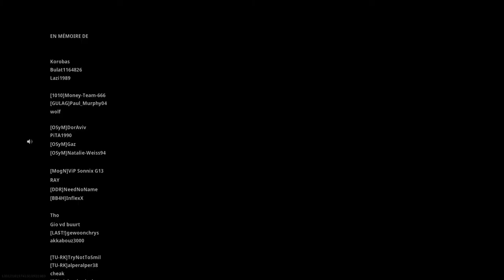Top 1 Warzone Modern warfare (lepatron/n2eda/busta/vampaya)